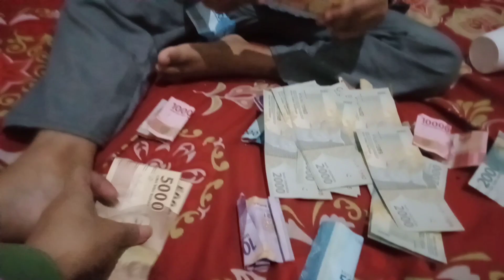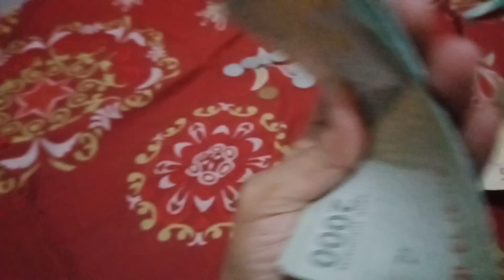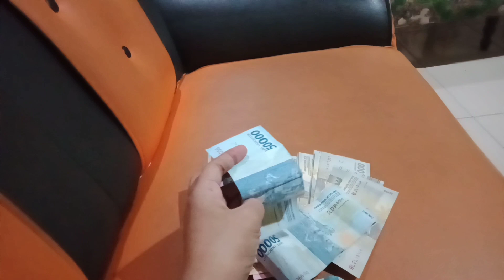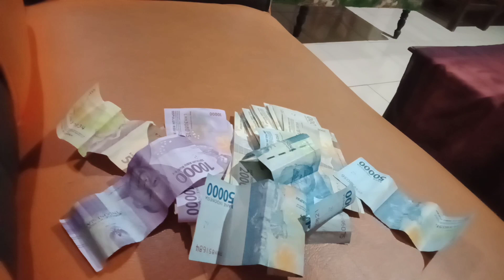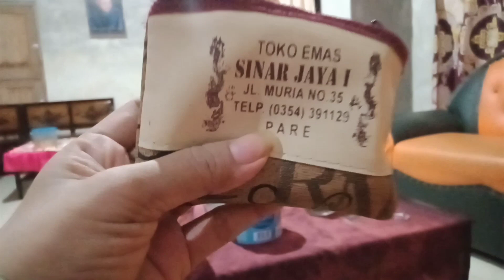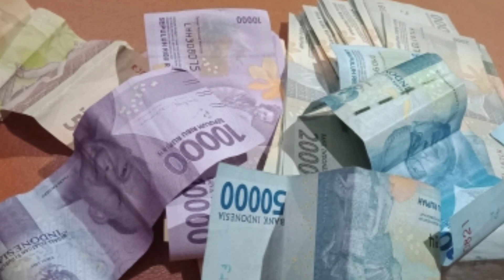investasi bodong menjamur di hari lebaran